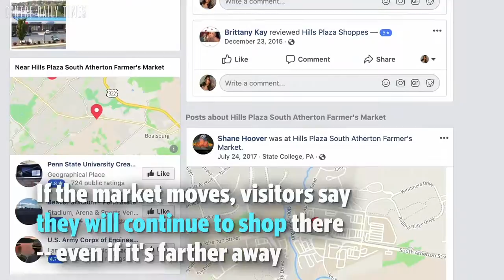Owners of Hills Plaza farmers market say they're being told to move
The Amish family that runs the Hills Plaza farmers market says they were told they needed to move in the spring shortly before Giant opened its new location at Hills Plaza. The owners are now looking for a new location to set up their produce tent.